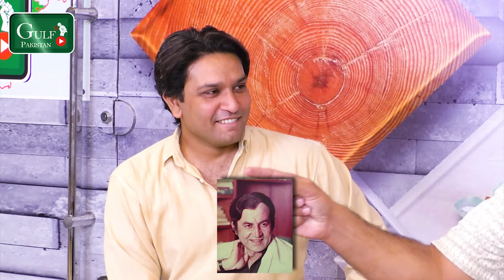Famous Personalities Ki Awaz Me Mimicry Karnay Wala Gulzar Sheikh Interview By Sikander Khaqan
The videos of Gulzar Sheikh appealing to higher authorities of the city to build 4K Chowrangi by mimicking celebrities in a funny way. In the video, Gulf Pakistan anchor Sikander Khaqan has interviewed the boy whose name is Gulzar Sheikh .Gulzar Sheikh has done mimicry of  Paresh Rawal, Maulana Tariq Jameel, Salman khan Shahrukh khan, Suniel Shetty, Amresh Puri, Amitabh Bachan, Bilawal Bhutto, Sheikh Rasheed, Parvez Musharaf, Fazal ur Rahman and Shahbaz Shareef. Thus convey his message in a very unique style to the relevant authorities.
Anchor: Sikander Khaqan